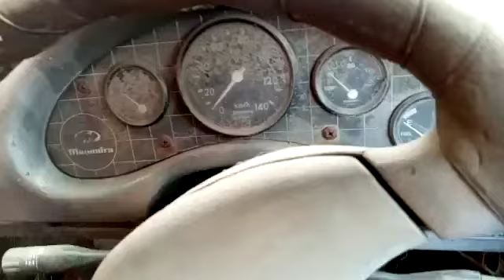2001 MAHINDRA MAXX FESTARA